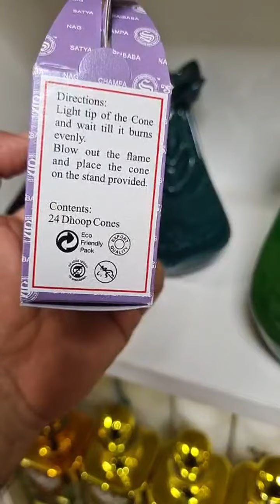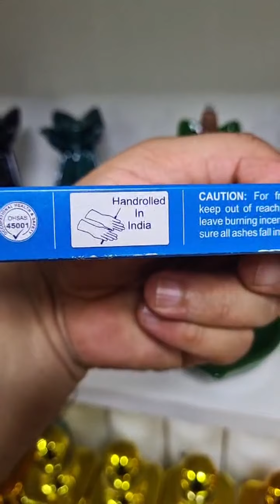ters akiş kulanimi pratik ve hasas noktaları - tütsü organik